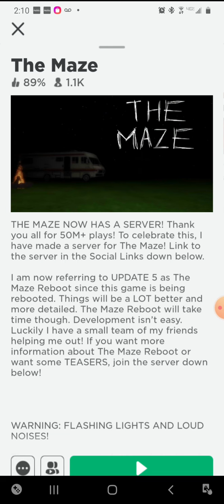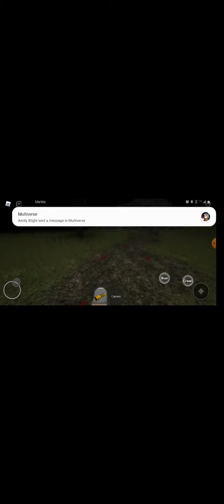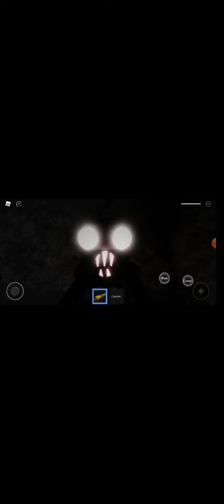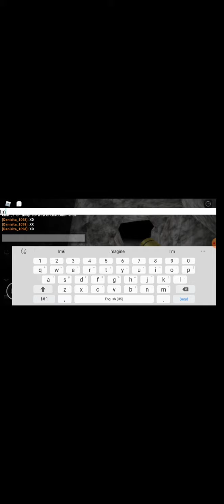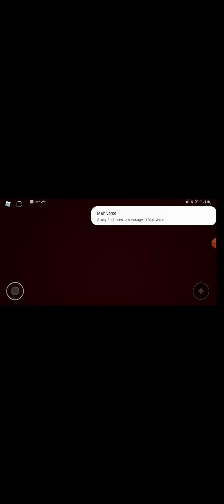Mystery Girl plays Roblox: The Maze.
Omg I was so scared.